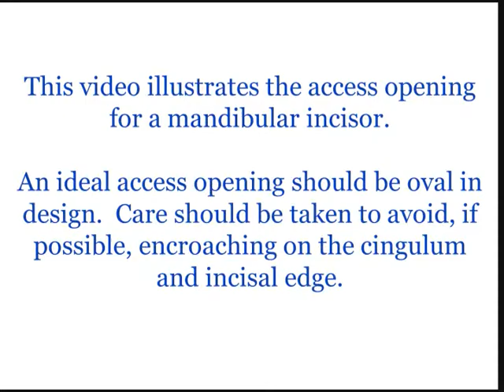md incisor access